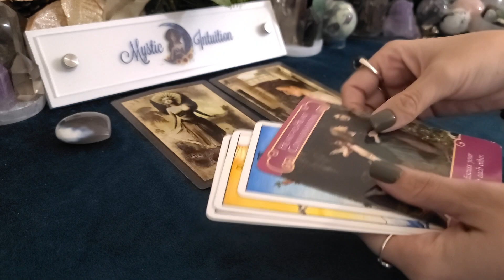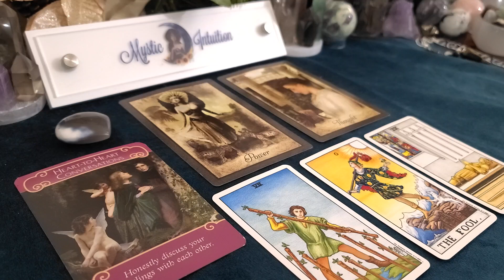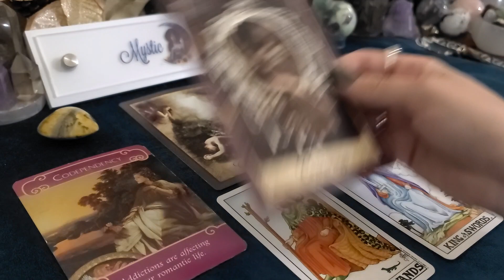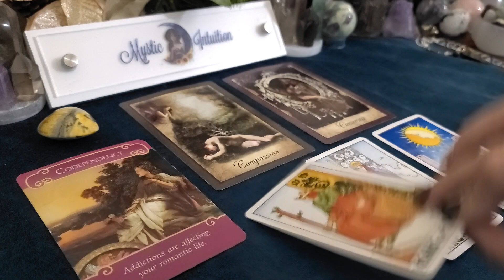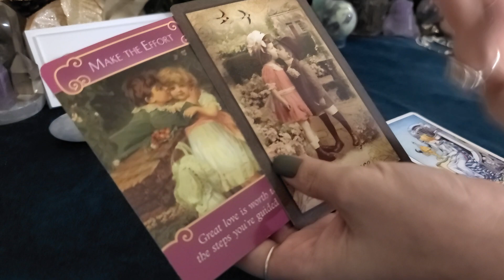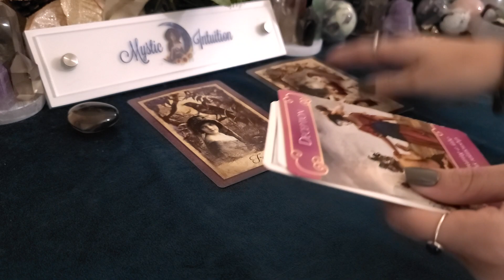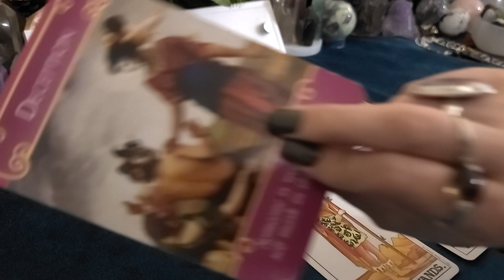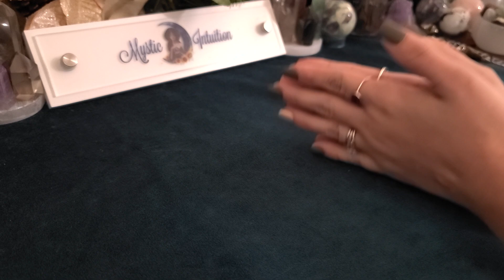Pick a Pile: 48 Hour Weekend Reading 💖 July 25-26, 2020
Time Stamps:
Pile 1 - 0:47
Pile 2 - 3:56
Pile 3 - 8:35
Pile 4 - 12:02

Decks Used:
Universal Waite Tarot